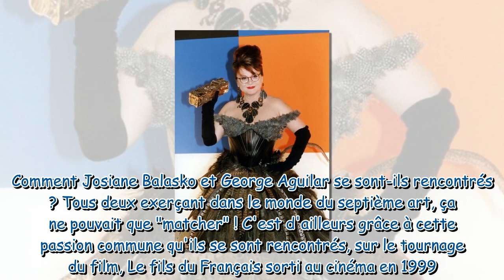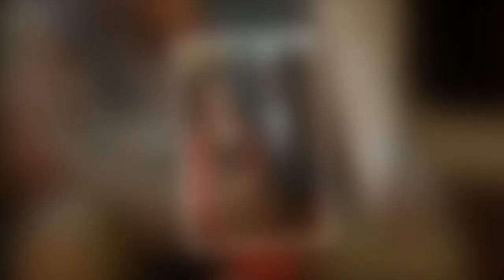Josiane Balasko : qui est son mari George Aguilar ?